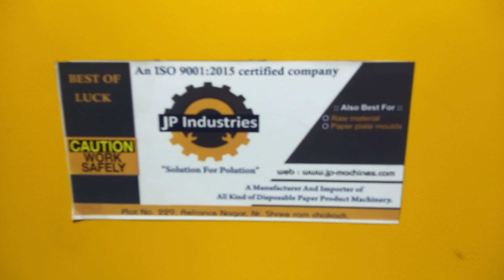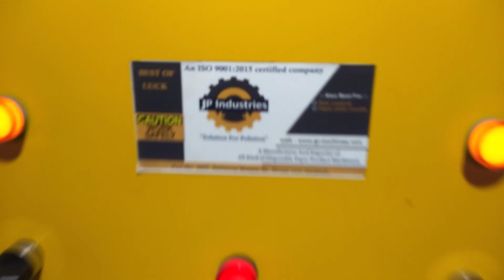Single Die Fully Automatic silver paper plate(Dona &pattal) making machine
This machine is Fully Automatic single station paper plate making machine.its very law priced paper plate machine.
          JP INDUSTRIES-PAPER PROCESSING.
          MACHINERY
Ping us on Whatsapp also on above contacts for details